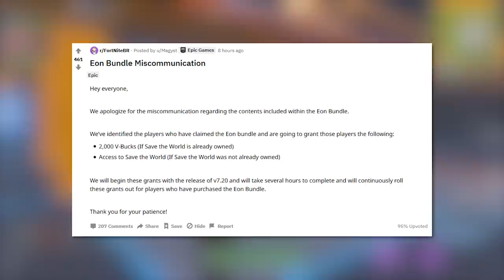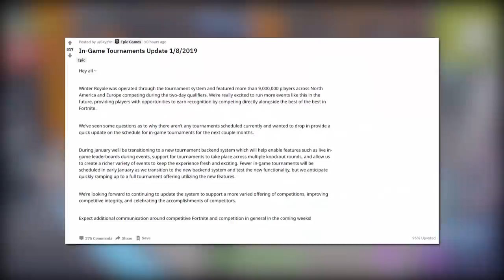Nowe DARMOWE V-DOLCE i WYDARZENIA w Fortnite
🎵 Muzyka w tle:
Spazz Cardigan - Holy Tension Batman

♒ Źródełka:
- Główny gameplay: by me
- Post na Reddicie o pakiecie Eon:

💡 Inne rzeczy, które mogą cię interesować:
⠀⠀• Gram na PC, a jego podzespoły to m.in.:
⠀⠀- Obudowa PC: SilentiumPC Gladius M35T czarna
⠀⠀- Procek: Intel Core i9-9900K 8x 3.60GHz
⠀⠀- Chłodzenie Procka: Silentiumpc Grandis 2
⠀⠀- Karta Graficzna: na ten moment, Msi GeForce Gtx 1060 6GB
⠀⠀- Płyta główna: ASUS TUF Z390-PLUS GAMING LGA1151 DDR4
⠀⠀- Pamięć RAM: ADATA XPG 16GB (2x 8GB) DDR4 3000Mhz CL16
⠀⠀- OS: Windows 10 Pro